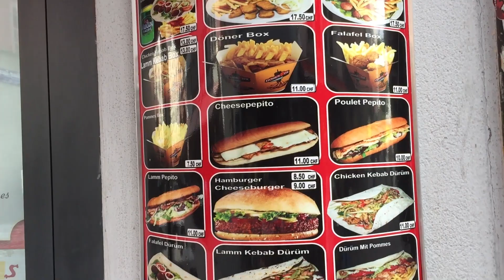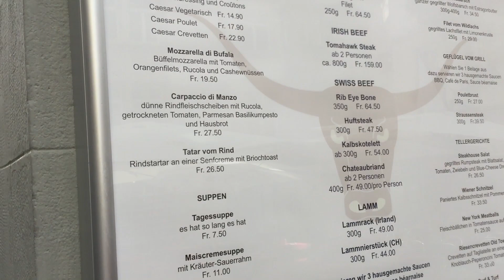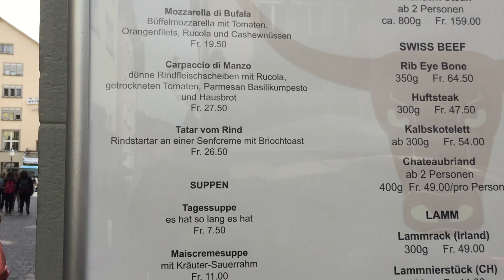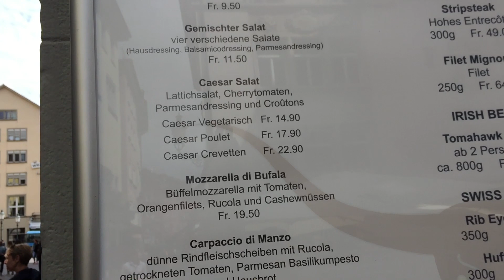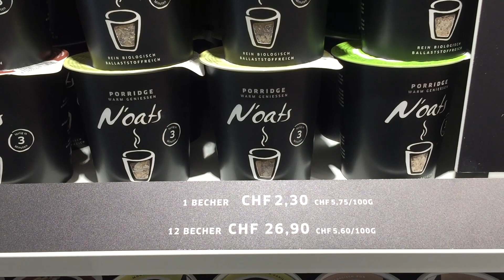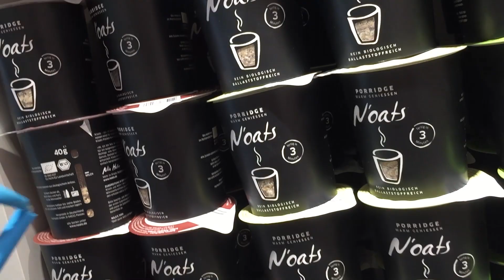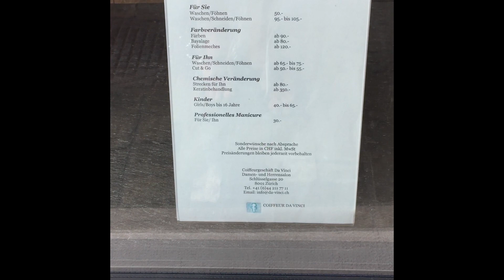A Day In Zurich Switzerland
Join us for a walk in Switzerland’s largest city, Zurich! Let’s explore the busy streets of one of the world's biggest financial centers. Aside from its business success, its beauty lies in the medieval architecture, tall church steeples and post-industrial edge.

► To buy your Zurich Card for access to museums, attractions and transportation